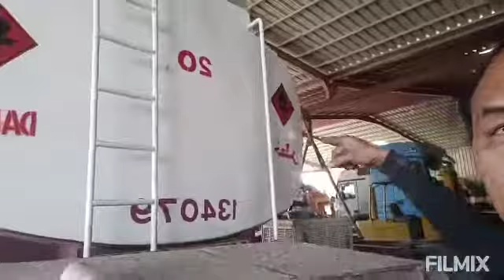tanker repair paint